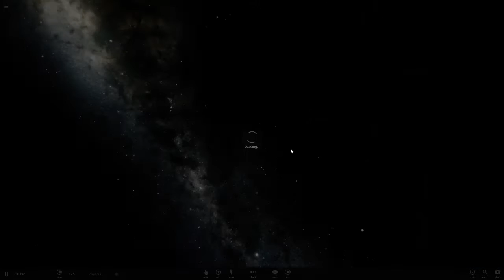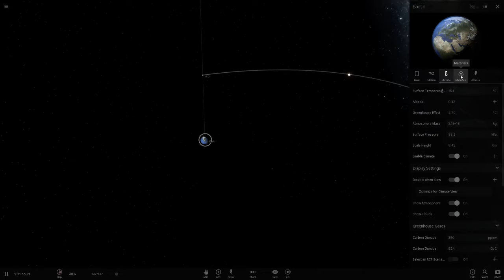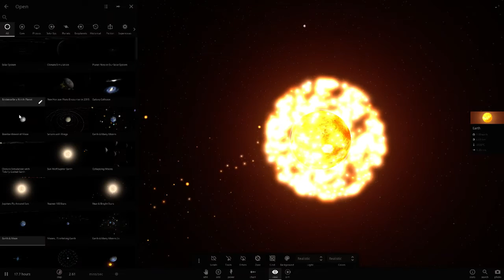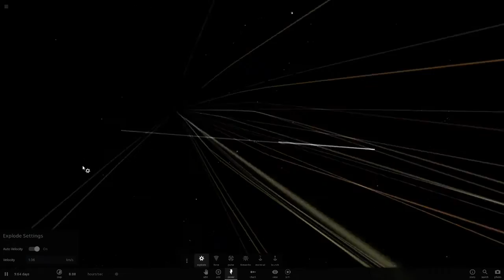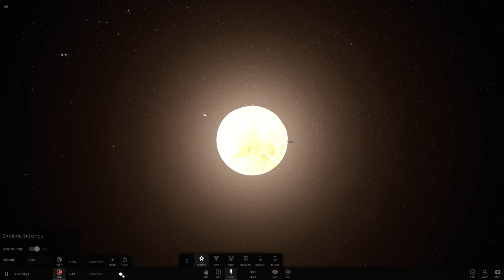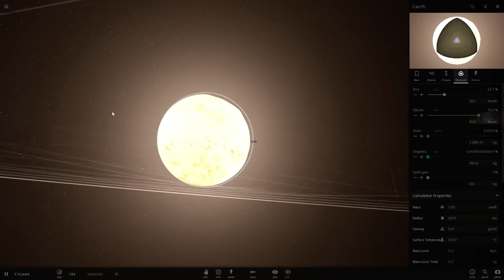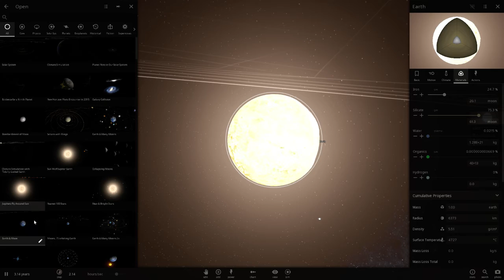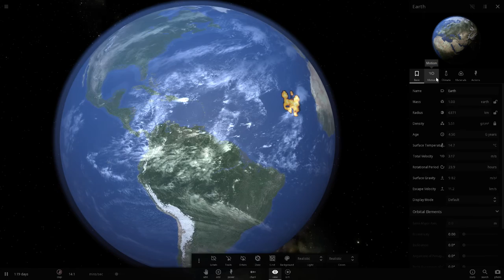ARMAGEDDON | Let´s Play Universe Sandbox 2 #013 | [German/Deutsch]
Was passiert wenn wir einen Asteroiden oder kleine Monde, die auf Kollissionskurs mit der Erde sind, sprengen?
MEHR INFOS AUSKLAPPEN

Spiel: Universe Sandbox 2 [PC]

Kommentierte Spielszenen von Dvk

Let´s Play Universe Sandbox 2
Gameplay